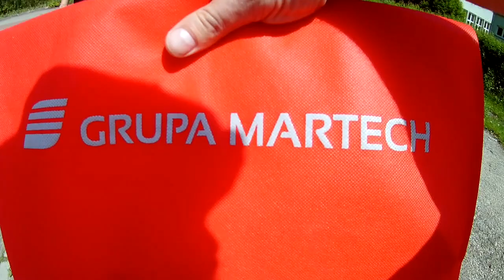Fablok - legenda polskiego przemysłu, zwiedzanie zakładu #20190519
100 lecie FABLOK obchodzone podczas Dni Techniki Kolejowej...